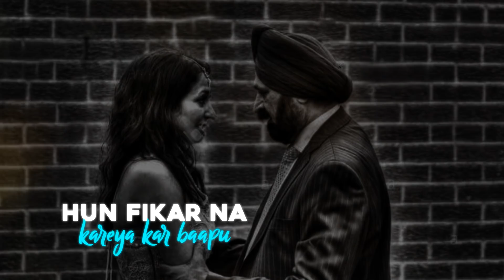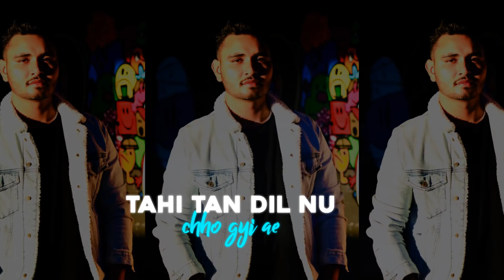Ammiye(ਅੰਮੀਏ)- Mother’s Day Special - Inder Élite ~ For International Students.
Inder Elite presenting new song, dedicated to girls staying overseas.

Singer ~ Inder Elite

Lyrics ~  Inder Elite

Composition ~ Inder Elite

Music~  Harry Sharan

Video~   Yasheen  Ghurail

Label ~   Inder Elite

Special Thanks

Rosie, Deep, Raman, Jaspeeet, Harshpreet, Anmol.